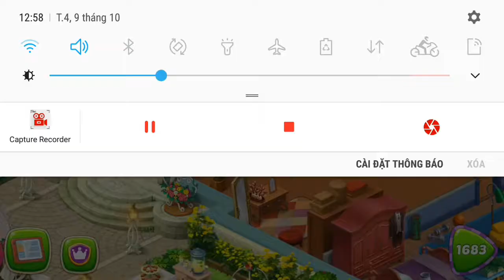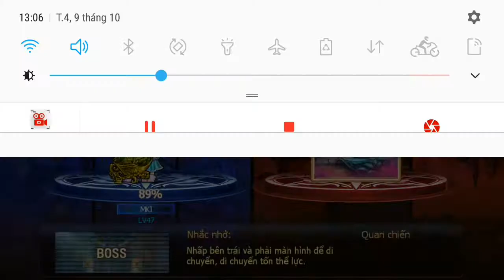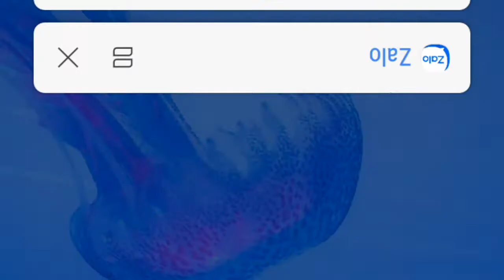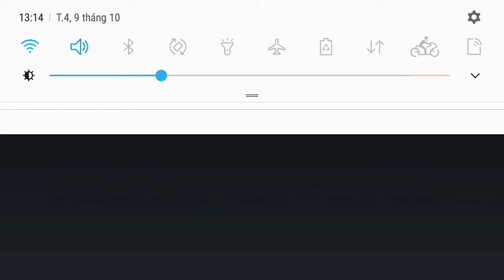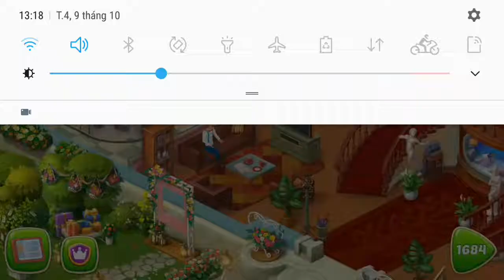Homescapes - same experience at consecutive losing levels but win 4 levels from level1680-1683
Music
#1 - em gái mưa
#2 - vợ tôi
#3 - lắng nghe mùa xuân về
#4 - em ơi hà nội phố
#5 - ngày vui qua mùa